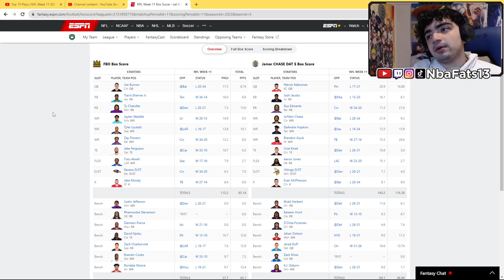STILL GOT A CHANCE! MY FANTASY FOOTBALL REVIEW WEEK 11 2023!